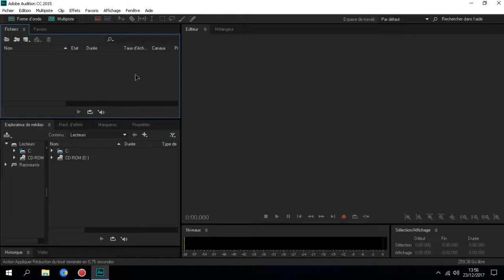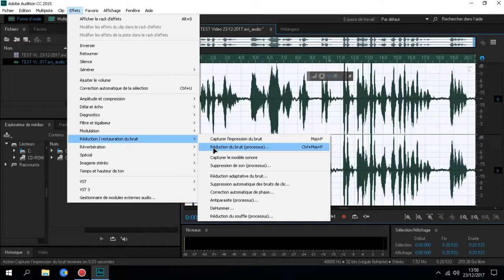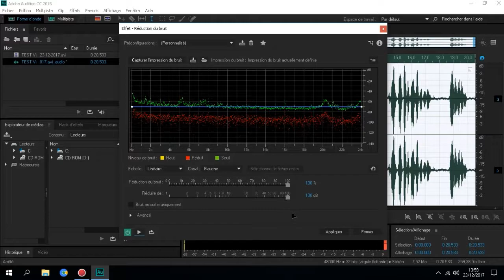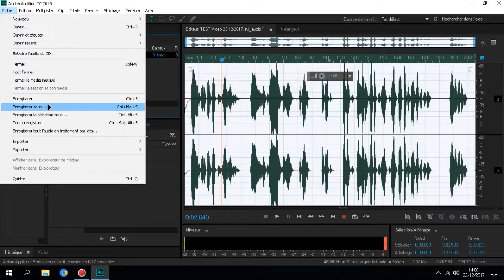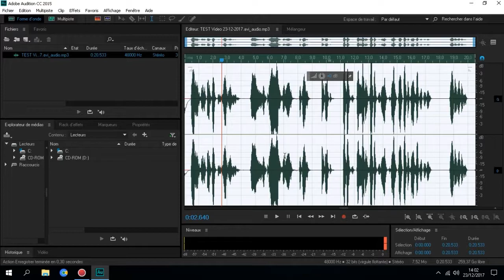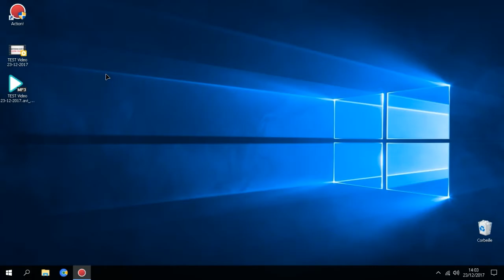1. Audition CC 2015